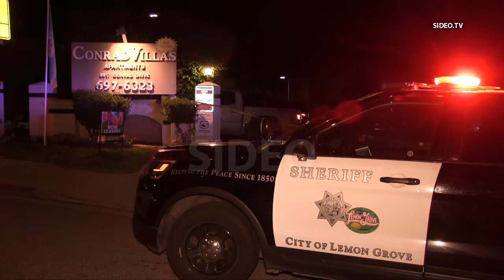Spring Valley : Deputies respond to Shooting at Conrad Villas Apartments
SPRINGVALLEY (San Diego) - January 17, 2021

On 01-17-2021 just before midnight, Rancho San Diego Sheriff's Deputies responded to a report of gunshots at the Conrad Villa Apartments located at 3917 Conrad Drive in Spring Valley.
Upon arrival, deputies learned two victims had been shot and had left the area to seek medical attention. The victims, 19-year-old Tiandre Mclemore and a 17-year-old juvenile were both residents of the apartment complex. Neither victim had life threatening injuries.
Rancho San Diego Detectives responded and are conducting an investigation. No suspects are in custody and the investigation is ongoing at this time.
You can also download the P3 anonymous tip app. You may be eligible for up to a $1,000 reward for information that leads to an arrest.
-- San Diego Sheriff

-One of the victims was transported by friends to Grossmont Hospital ER
-Per SDSO unit, was a shooting
-No information on suspects
-Shooting happened on different sides of the apartment complex

00:03 Shot of Grossmont Hospital ER

Address:  3917 Conrad Drive, Spring Valley
Agencies:  SDSO, LMPD, ABLE
Dispatched:  11:50 PM
Stringer:  619NewsMedia